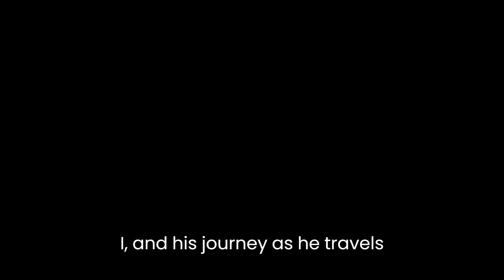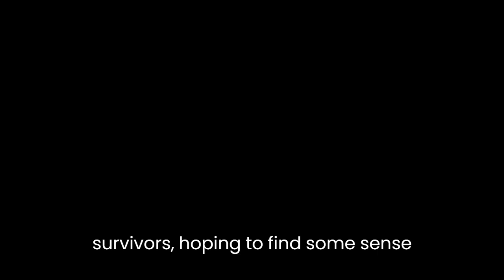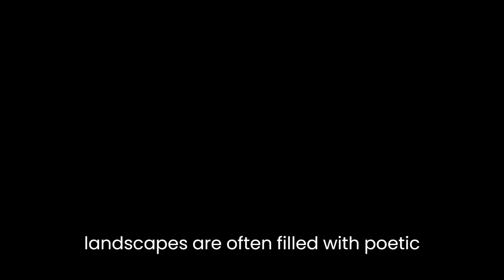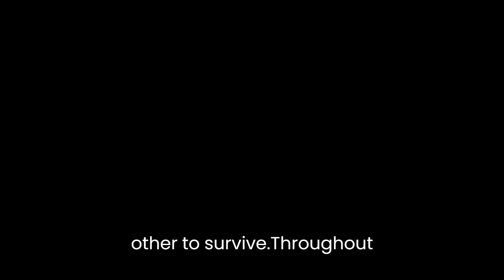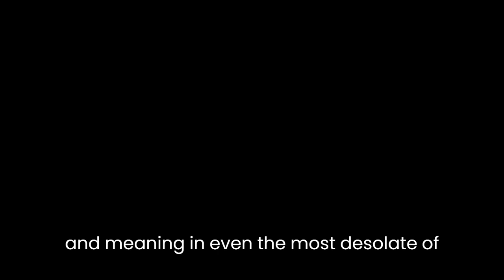"Exodus" By Lars Iyer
Lars Iyer's novel, "Exodus," is a post-apocalyptic tale that explores themes of despair, isolation, and the struggle to find meaning in a world that has lost all sense of order. The novel centers around the protagonist, "I," and his journey as he travels across a desolate landscape in search of other survivors. Throughout the novel, Iyer employs a minimalist writing style, using simple language to convey complex ideas and emotions.One of the central themes of "Exodus" is the struggle to find meaning in a world that has been destroyed. The novel opens with the line, "The world was dead, and we were alive," highlighting the profound sense of isolation and hopelessness that pervades the story. I, the protagonist, is searching for other survivors, hoping to find some sense of community or purpose in a world that has been reduced to rubble. However, as he travels further and further, encountering only the ruins of civilization, he begins to question whether there is any point in continuing his search. The bleakness of the landscape and the absence of any signs of life contribute to the overwhelming sense of despair that permeates the novel.Despite the bleakness of the world that I inhabits, Iyer also explores the potential for beauty and meaning in even the most desolate of landscapes. Throughout his journey, I encounters a variety of natural wonders, from a forest filled with bioluminescent plants to a beach covered in shimmering crystals. These moments of beauty provide brief respites from the overwhelming sense of isolation and despair that otherwise characterizes I's journey. Furthermore, Iyer's descriptions of these landscapes are often filled with poetic language, underscoring the idea that even in the absence of human society, there is still a sense of awe and wonder to be found in the natural world.Another central theme of the novel is the relationship between individuals and society. I, as the sole survivor (as far as he knows), is forced to grapple with the absence of any kind of social structure or community. As he travels, he reflects on the ways in which human society has failed and considers what kind of society might emerge from the ashes of the old world. At times, he is tempted to give up on the idea of society altogether, choosing instead to embrace a solitary existence. However, he ultimately comes to the realization that even in the absence of society, human beings need each other to survive.Throughout the novel, Iyer employs a minimalist writing style that contributes to the sense of isolation and despair that pervades the story. His sentences are short and often fragmented, mirroring the fractured and disorienting nature of the post-apocalyptic world that I inhabits. However, despite the spare nature of Iyer's writing, his descriptions of the natural world are often vivid and evocative, underscoring the potential for beauty and wonder even in the most desolate of landscapes.In conclusion, "Exodus" is a haunting and thought-provoking novel that explores themes of despair, isolation, and the struggle to find meaning in a world that has lost all sense of order. Through the journey of its protagonist, I, the novel grapples with the nature of human society and the potential for beauty and meaning in even the most desolate of landscapes. Iyer's minimalist writing style, combined with his vivid descriptions of the natural world, create a powerful and unforgettable reading experience that will linger with readers long after they have finished the last page.